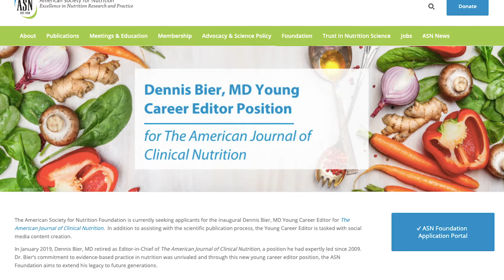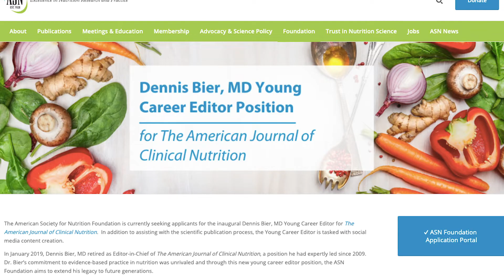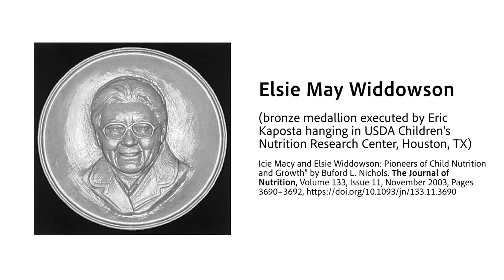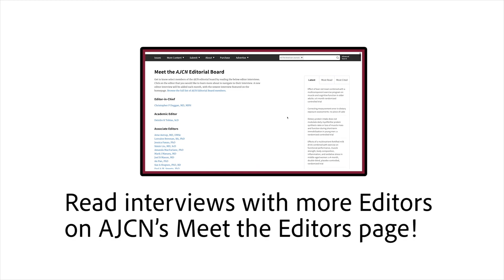Interview: Kevin C. Klatt, PhD, RD Inaugural Dennis Bier, MD Young Career Editor for AJCN recipient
The American Journal of Clinical Nutrition’s (AJCN) Academic Editor, Deirdre Tobias, PhD, interviews the Inaugural Dennis Bier, MD Young Career Editor, Kevin C. Klatt, PhD, RD about his priorities for this new position.